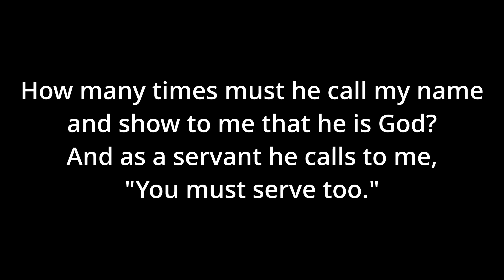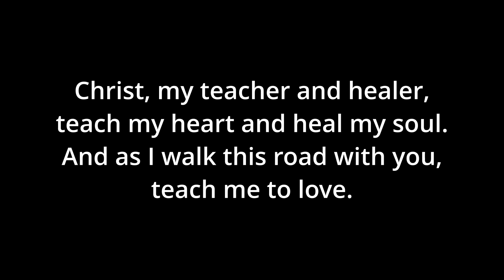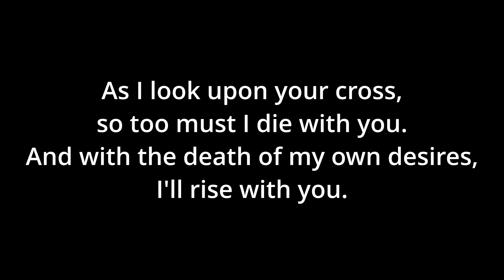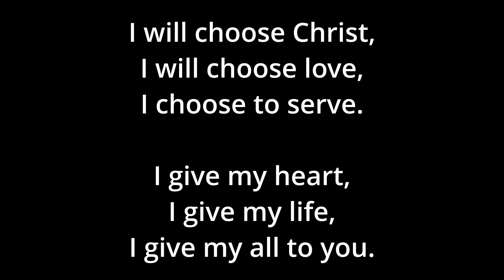I Will Choose Christ - Booth - in E-flat - Melody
0:00 Introduction
0:10 Refrain
0:30 Verse 1
0:52 Refrain
1:12 Verse 2
1:34 Refrain
1:54 Verse 3
2:16 Refrain
2:37 Refrain repeated